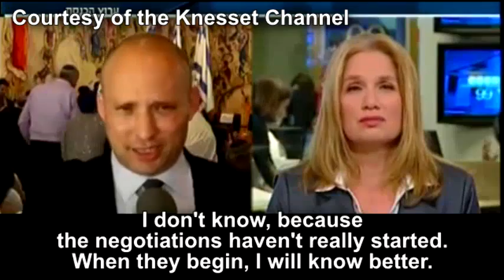Bennett: There are No Negotiations with Likud